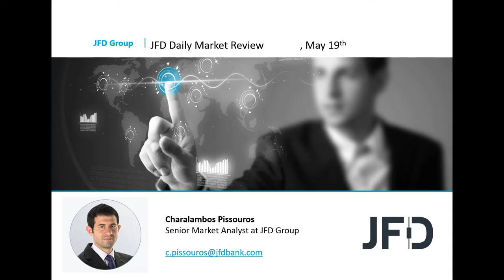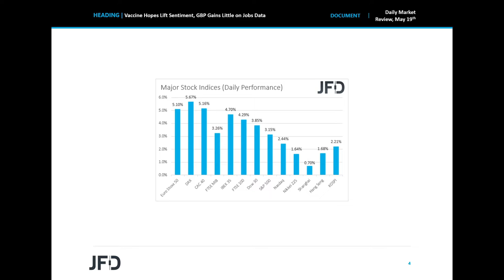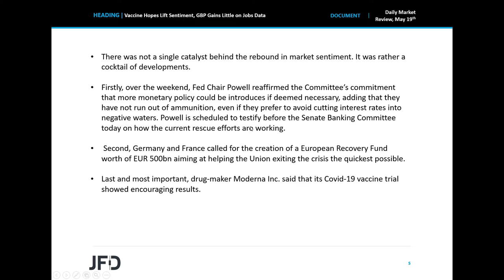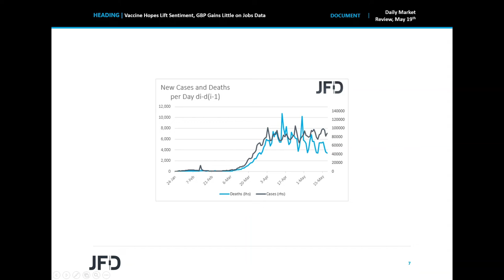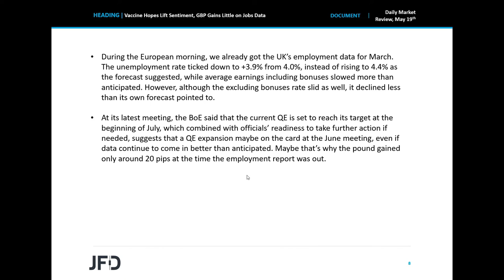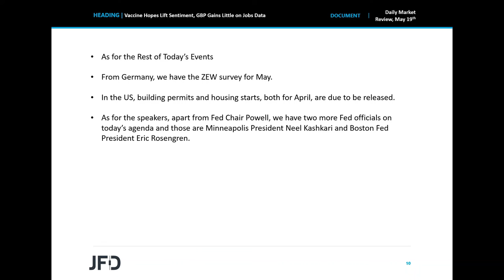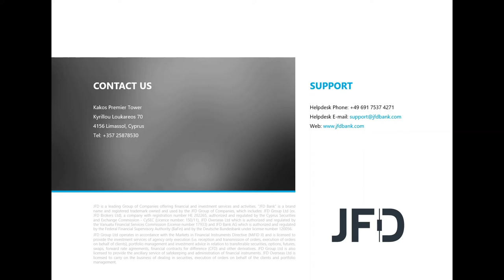Daily Market Review: Vaccine Hopes Lift Sentiment, GBP Gains Little on Jobs Data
Risk appetite improved yesterday following a cocktail of developments, including news that a vaccine trial from a US company showed promising results. As for the data, today, we already got the UK jobs report for March, which came in better than expected. However, we doubt that this set could alter expectations around the BoE’s monetary policy plans.